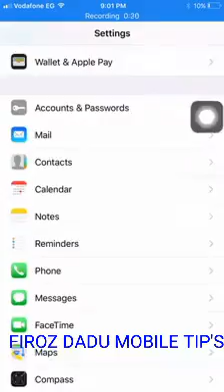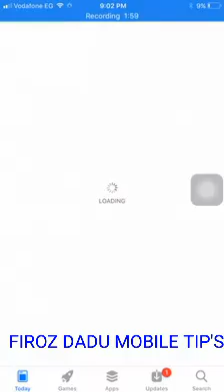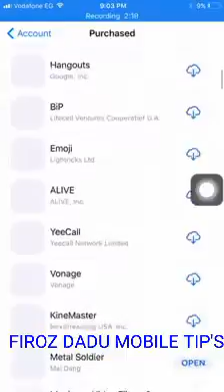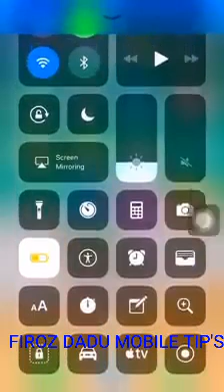ഐഫോണിന്റെ ഏറ്റവും പുതിയ അപ്‌ഡേഷൻ ആയ" IOS 11 "ൽ വന്നിട്ടുള്ള മാറ്റങ്ങൾ